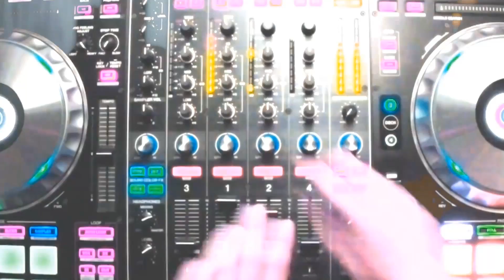14 เมษา น้ำตาสาดใจ (Remix) (สงกรานต์แดนซ์กระฉูด 1) : FLAME [Official MV]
14 เมษา น้ำตาสาดใจ

A   มีเพียงน้ำตา   ที่เปียกปอนหัวใจ ในวันนี้ ไม่มีวันจะหยุด
เธอเดินเข้ามาบอกลา   หัวใจก็ช้ำ น้ำตาก็ไหล    เกินกำลังจะฉุด
A2   รั้งเธอไม่ไหว   สงกรานต์วันนี้    เป็นวันที่ฉันนั้นช้ำใจที่สุด
ภาพเธอกับเขา เคล้าคลออย่างนั้น  มันจะฝังอยู่ลึกๆข้างในนี้

B  มันเปียกปอนไปทั้งใจ      เพราะว่าน้ำตาที่มันไหล ไม่มีหยุด
นึกขึ้นทีไรทนไม่ไหวเลยสักที    เจ็บคงลืมไม่ลง
เพราะว่าหัวใจที่สลาย แหลกไม่เหลือ เกือบจะตาย
หมดความหมายในวันนี้

HOOK  อกหักในวันสงกรานต์ 14 เมษา เธอทิ้งกัน
คนเค้าสาดน้ำกัน ฉันต้องสาดน้ำตา
เปียกปอนไปทั้งใจ ไม่มีอารมณ์เล่นน้ำ
เธอกับเขาสาดรักกัน ส่วนฉันก็คงต้องสาดน้ำตา

A3   ในวันสงกรานต์ ฉันไม่มีน้ำสาดใครเขา เพราะฉันมีน้ำตา
ที่ไหลรินออกมา เอามาใช้สาดหัวใจ ที่มันช้ำอยู่ลึกๆข้างในนี้
BRIDE  มันเอ่อล้นจนใจจะรับไหว   มีใครบ้างไหมโดนหักอก วันสงกรานต์
end     อกหักฉลองวันสงกรานต์   14 เมษา   เอาน้ำตาสาดใจ